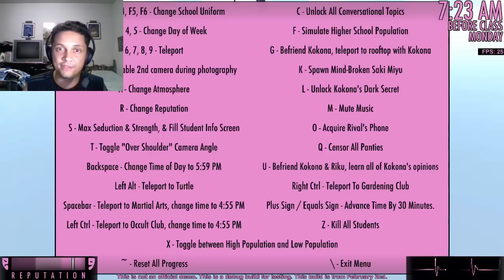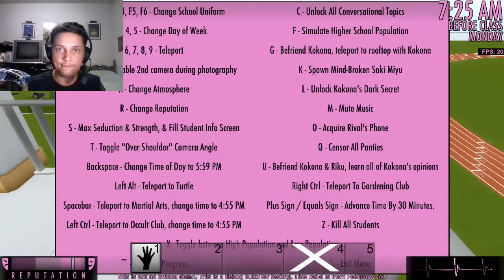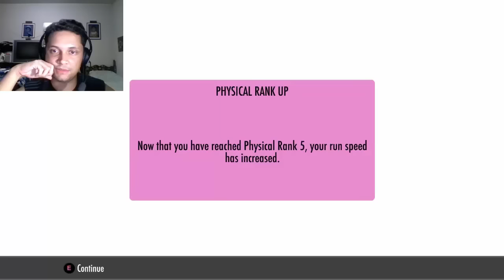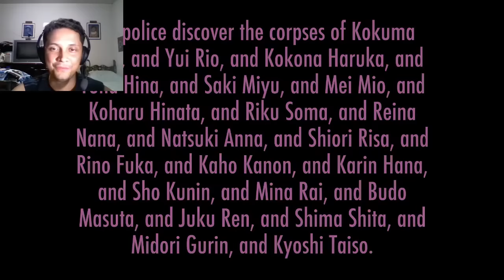Yandere Simulator - Gameplay PT-BR - Parte 15 - Voltando jogar e Demônio do Fogo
Yandere Simulator é um game para PC que simula o dia a dia escolar de uma jovem estudante em sua jornada para conquistar o coração de seu senpai. Ao mesmo tempo, é sua missão tentar impedir que outras alunas consigam fazer isso primeiro  a qualquer custo.

Mais uma live, essa é referente da versão 01/06/2016 do Yandere Simulator.

No jogo, você controla Yandere-chan, uma garota extremamente tímida determinada a juntar forças para se declarar ao seu Senpai dentro de um mês. Infelizmente, porém, a alma-gêmea de nossa protagonista nem mesmo sabe da existência dela e, para piorar, sua popularidade o torna um imã de garotas, que vão surgir semanalmente para “concorrer” com a personagem.

Abração!